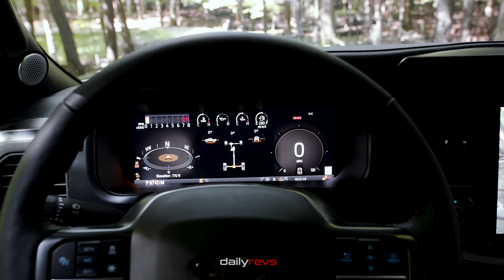2024 Ford F 150 Tremor | Exterior & Interior Design Spec !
2024 Ford F 150 Tremor

The Ford F-150 Tremor is designed and engineered for off-road enthusiasts, combining truck functionality with off-road prowess. With a modular front bumper, light bar, and Ford Performance Winch Kit options, it's ready for adventure. Specially designed Tremor elements, such as the Tremor Box Side Decal and Coast-to-Coast grille with Tremor Active Orange Accents, add unique style.

Incorporating customer feedback and off-roading experience, Ford has created a truck that delivers exceptional off-road capability while retaining the F-150's versatile truck DNA.